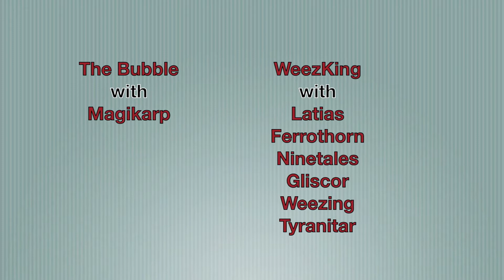Pokémon Online Battle #11: The Most Intense Battle I've Ever Had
Intensity